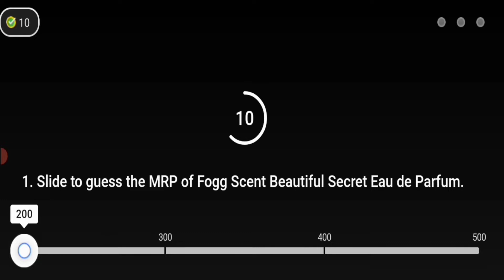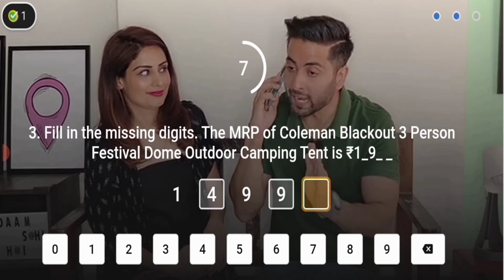S2E67: Camping Essentials || 12 July 2021, Flipkart Quiz Answer || Daam Sahi Hai.